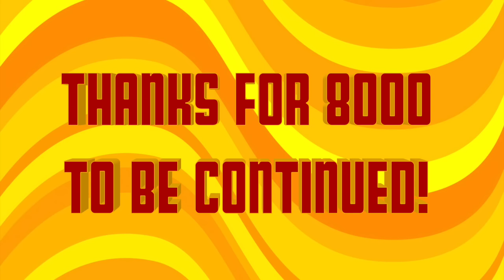HUGE 50K DOUBLE SPLIT! (AGAR.IO MOBILE)